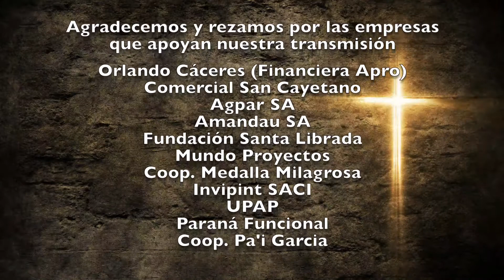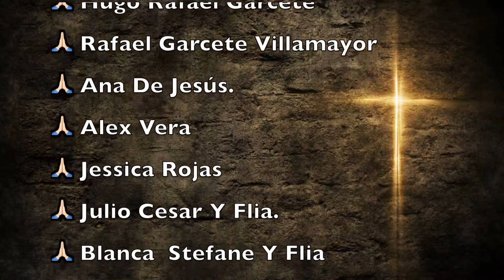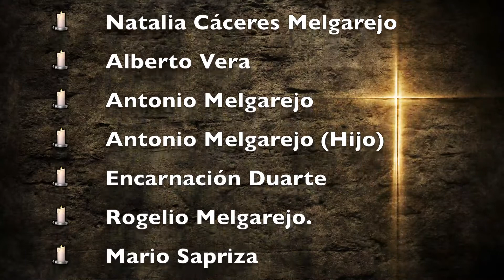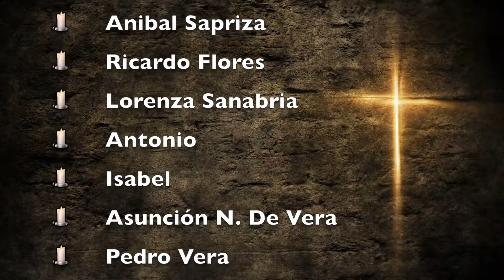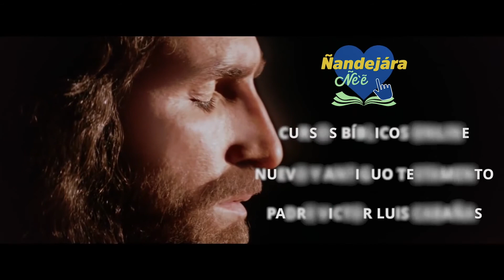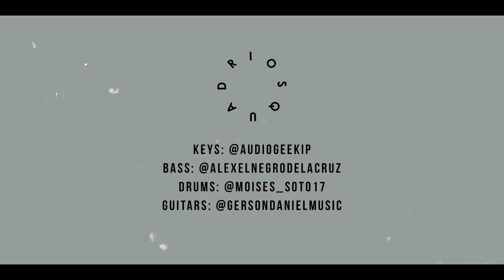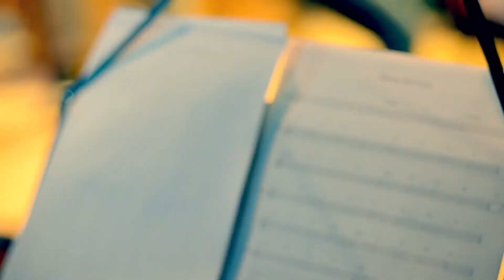Misa Jueves 24 de Diciembre